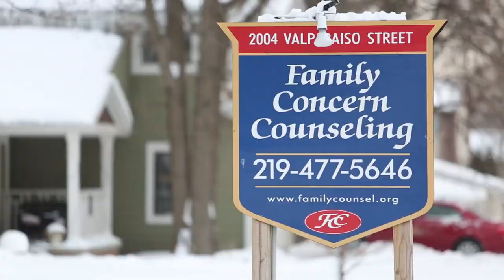Junior Lisa Bowman